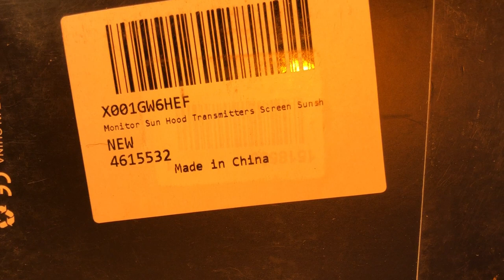GoPro Karma Drone Remote Sun Shiled Hood Transmitters Screen Sunshade Controller Foldable Black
GoPro Karma Drone Remote Monitor Sun Shiled Hood Transmitters Screen Sunshade  Controller Foldable Black

Paid: $9.99